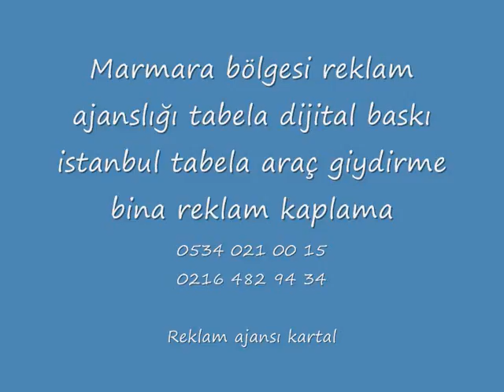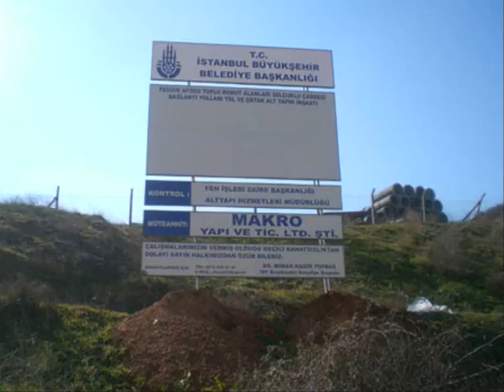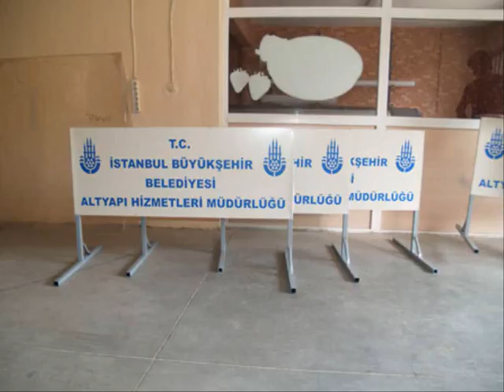hdsd8 12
DİGİTAL BASKI
ARAÇ GİYDİRME
TOTEM TABELA
CAM UYGULAMALARI
CEPHE GİYDİRME
YÖNLENDİRME PANOLARI
CONCEPT DİZAYN
FUAR STAND
MAĞAZA DEKOR
TEŞHİR STAND
FLAMA-BAYRAK
GRAFİK TASARIMLARI

HD REKLAM

DİGİTAL BASKI
ARAÇ GİYDİRME
TOTEM TABELA
CAM UYGULAMALARI
CEPHE GİYDİRME
YÖNLENDİRME PANOLARI
CONCEPT DİZAYN
FUAR STAND
MAĞAZA DEKOR
TEŞHİR STAND
FLAMA-BAYRAK
GRAFİK TASARIMLARI

cam uygulamalari,
cephe giydirme,
cephe kaplama,
dekorasyon,
demir dograma,
demir korkuluk,
dev tabelalar,
digital baski,
dijital,
dijital baski,
dijital çekim,
dorse,
etiket,
ferforje,
folyo,
folyo kaplama,
folyo kesimi,
fotograf,
fotograf çekimi,
fuar standi,
grafik tasarim,
icehouse neon sign,
inkjet baski,
iç dekorasyon,
kamyon brandalari,
krom harf,
kromaj harf,
kurumsal kimlik,
köpük harf,
kirlangiç bayrak,
led aydinlatma,
led pictures,
led tabela,
led tabela,alüminyum isikli tabela,
led teknoloji,
led çözüm,
led isik sistemleri,
ledli tabela,
mimari tasarim,
neon harf,
neon lighting,
neon lights,
neon reklam,
neon signs,
neon tabela,
one way vision,
paslanmaz harf,
pirinç harf,
plon,
poster,
printing neon sign,
profil kesim,
promosyon,
pullu tabela,
reklam,
reklam ajans,
reklam ajanslari,
reklam firmalari,
reklam malzemeleri,
reklam plonlari,
reklam tabela,
reklam tabelasi,
reklam tanitim,
reklam totemleri,
reklam ve reklamcilik hizmetleri,
reklam sirketleri,
reklamci,
reklamcilar,
reklamcilik,
sahne dekor isleri,
saç harf,
saç kapmala,
saç tabela,
scotch print,
site içi yönlendirme,
stand,
stand tasarimi,
strafor harf,
strafor tabela,
tabela,
tabela dünyasi,
tabela moto,
tabela örnekleri,
tabelaci,
tanitim,